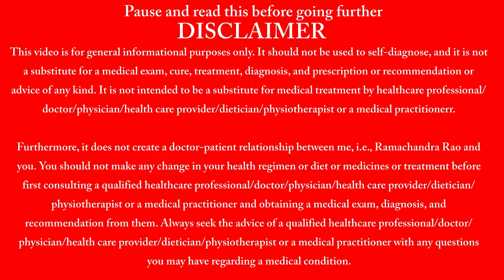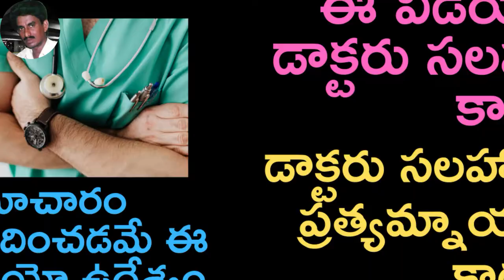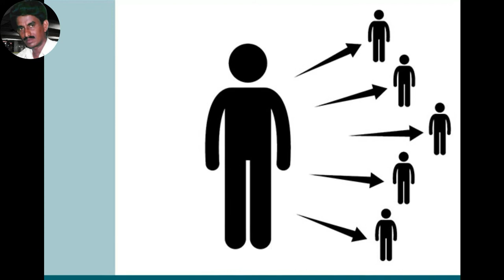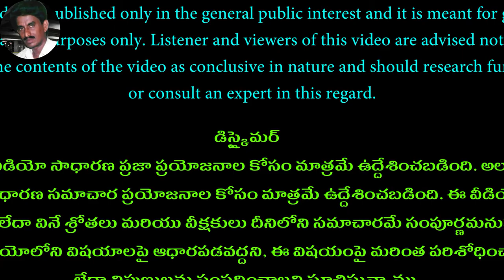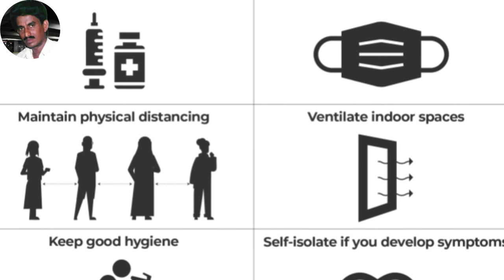High risk reinfection with Omicron Variant * ఒమైక్రాన్‍తో రీఇన్ఫెక్షన్‌ ముప్పు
Recent research on high risk associated with reinfection of Omicron is dealt with in this video high-risk reinfection with omicron. It gives you the gist of the research done by the South African and Singapore Scientists recently, on high risk associated with reinfection with omicron variant. It is not clear that the risk due to reinfection is serious or mild in nature.

High risk reinfection with omicron * ఒమైక్రాన్‍తో రీఇన్ఫెక్షన్‌ ముప్పు
omicron
VIDEO DETAILS-CHAPTERS

00:00 - Intro.
00:33 - Fast spreading nature of Omicron variant.
01:17 - What is reinfection?
01:48 - Study in South Africa and Singapore on reinfection.
02:34 - Details of the study in South Africa.
02:56 - Steep hyke in omicron cases in South Africa.
03:07 - Details of the study in Singapore.
03:19 - Loopholes in the study.
03:50 - Reasons for reinfection.
03:58 - Severity of reinfections.
04:09 - Our duty in controlling Omicron variant/
04:24 - Outro

మీకు ఉపయోగపడే నా ఇతర ఆరోగ్య వీడియోలు

SOME IMAGES AND VIDEOS USED IN THIS VIDEO HAVE BEEN DOWNLOADED FROM THE FOLLOWING WEBSITES MOSTLY, UNDER THE PUBLIC DOMAIN AND CREATIVE COMMONS. ATTRIBUTIONS HAVE BEEN MADE ON THE IMAGES THEMSELVES, WHEREVER NECESSARY.

9.  Music from YOUTUBE music library